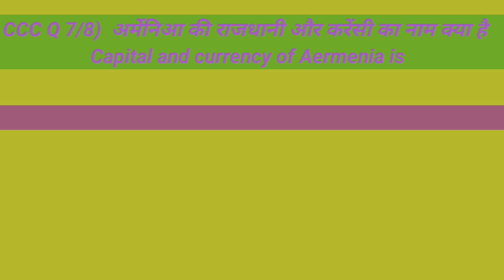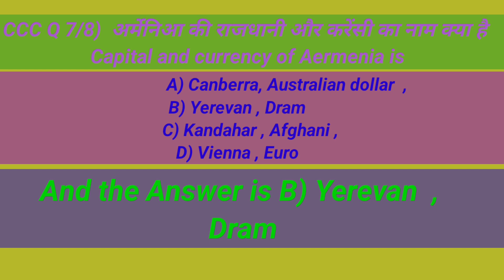GK Quiz ( Country ,Capital ,Currency Q7 to Q8 )